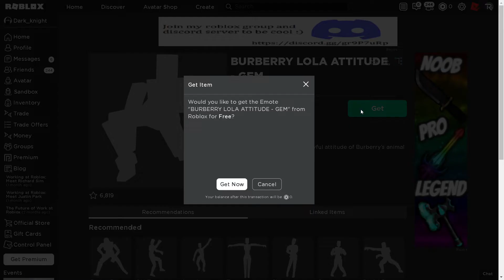how to get Burberry lola attitude